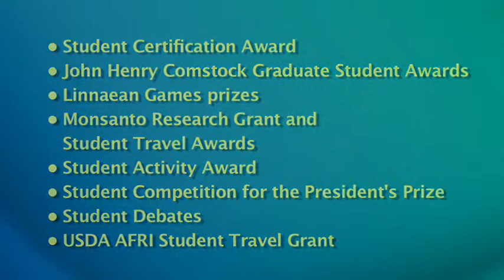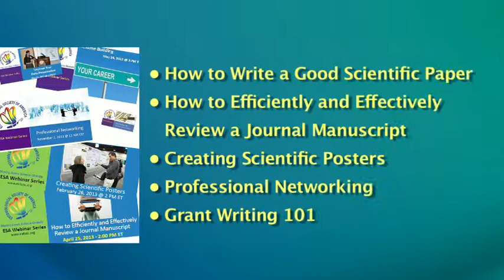Student Welcome to the Entomological Society of America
Wendy Johnson, Chair of the ESA Student Transition and Early Professionals Committee; Carey Minteer, ESA's Student Affairs Committee Chair; and Travis Prochaska, the Student Representative to the ESA Governing Board share their thoughts on ESA resources for students and young professionals.  Learn how to get involved and take advantage of the tools that are available to assist you in your professional career path.